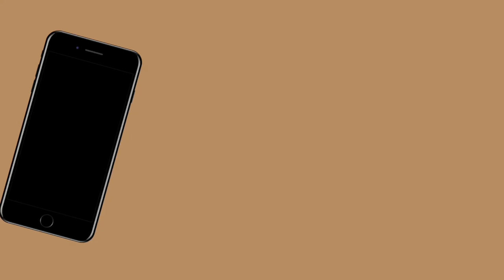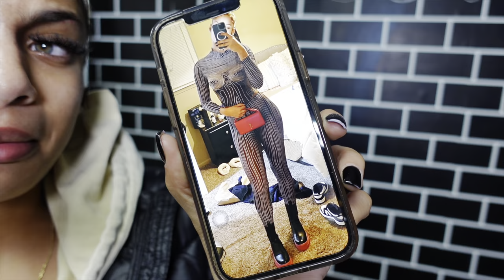Vlog| Axe throwing, Getting a tooth gem, Boyfriends bday, girls night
Happy Thanksgiving to everyone and their families! Enjoy this weeks video! Such a chill fun cool vibe.
Im super interested in hearing your holiday plans and what your favorite part about the holiday is for you?
See you guys in next weeks video❤️